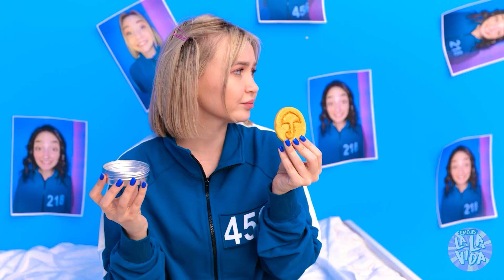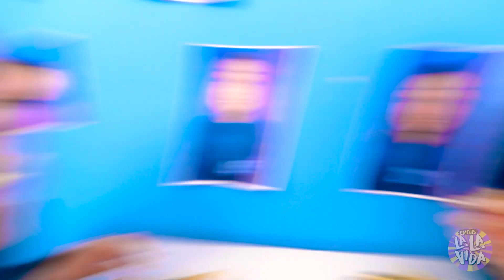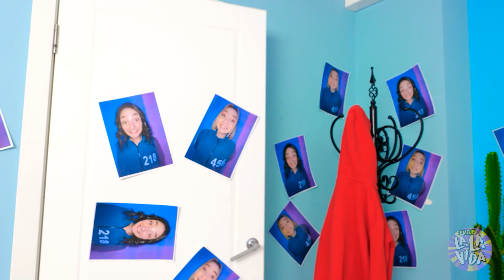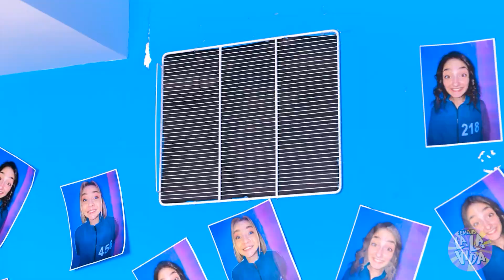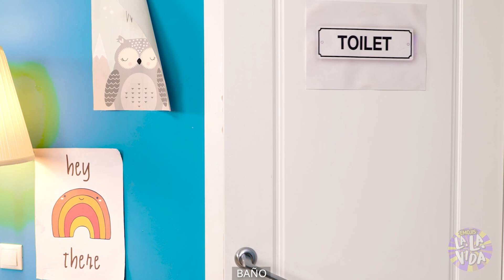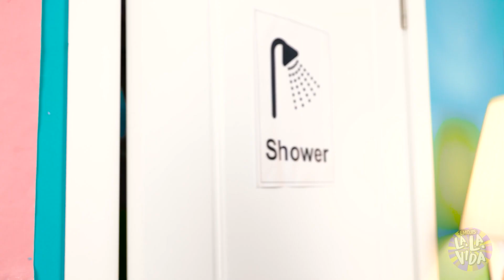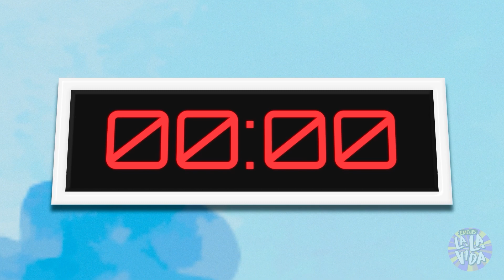Jugar EL JUEGO DEL CALAMAR en la vida real - ¡Mi papá dirige el juego! Por La La Vida Juegos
¿Qué pasa si juegas EL JUEGO DEL CALAMAR en la vida real? ¿Puedes ESCAPAR del capataz? 😲 ¿¡Qué pasa si tu niñera es una verdadera MUÑECA del JUEGO DEL CALAMAR!? ¿Y cómo reaccionará papá ante esto? ¡Compruébalo en nuestro nuevo video GENIAL!

Capítulos:
00:00 El juego del calamar
01:12 COMIDA CHATARRA
02:07 POP IT
03:08 El pastel
04:03 Lego
04:35 Escapar
06:22 Botones misteriosos
07:38 Escondidillas
09:40 PAPÁ
10:00 Muñeca
11:54 Plan de escape
12:24 El baño
14:11 Unas galletas
15:43 La última competencia
17:05 ¿Dónde está ella?
17:26 Teléfono
17:43 Fiesta de chicas
19:16 Chicas Vs. Chicos

❤️❤️❤️ ¡Deja un "me gusta" a este video!